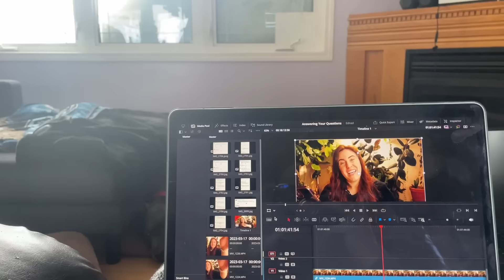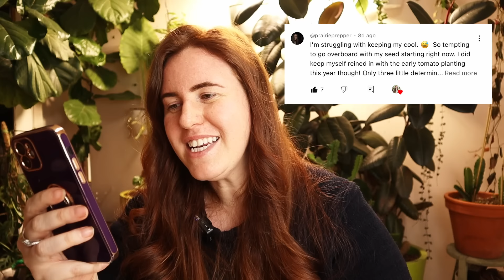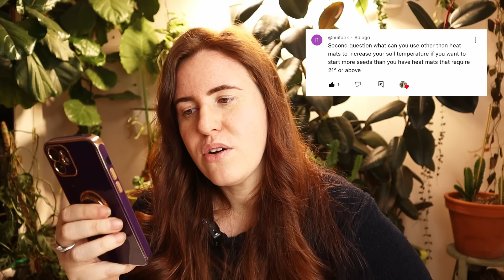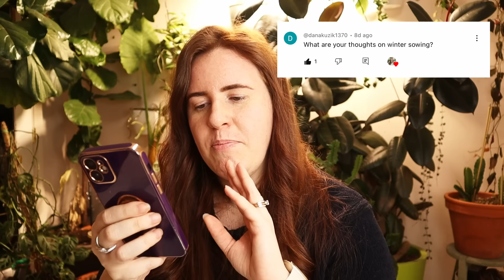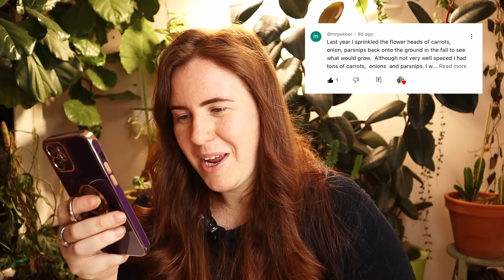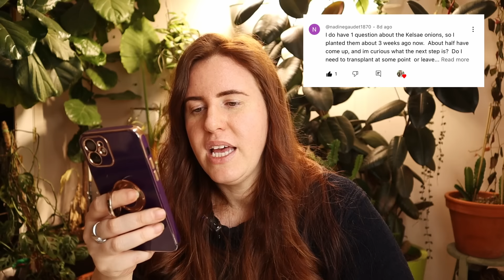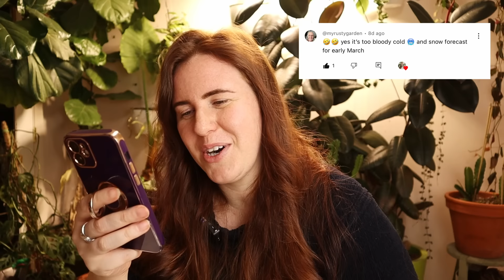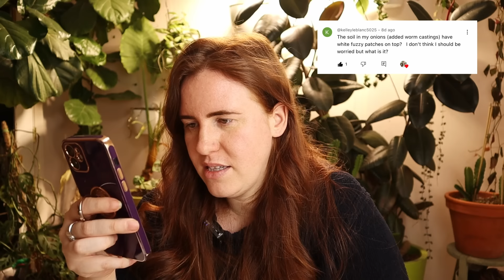Answering Your Garden Questions 👩‍🔬🌱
You guys asked the questions and I answered them! Here are your garden questions answered with science!

I Helped Design A Plant Sensor! Grab one of these here is the

Paperback 2024 Garden Planner:

👩🏻‍🦰 A B O U T  M E:
Ashley is a soil scientist who has had a passion for plants since she was a small child. In the long summers as a child, she would garden alongside her grandmother and it was then that she realized her love for greenery. With years of great studying, Ashley had begun her p
ost-secondary education at the University of Saskatchewan.